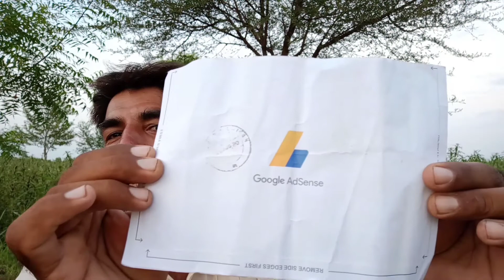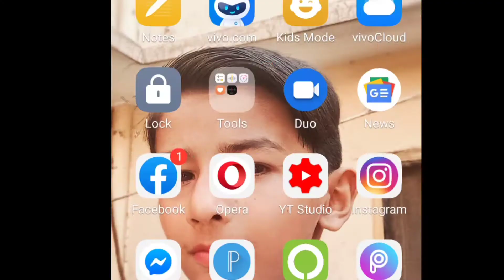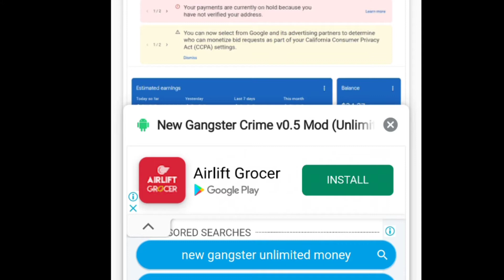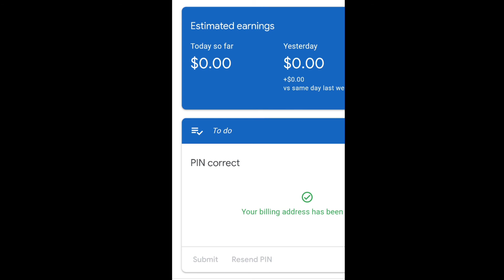How To Verify Google Adsense Pin? || With Your mobile phone || Adsense pin Verify kaise Karen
Aslamu alikum to everyone in this video I want to tell you that how to verify google Adsense pin with Mobile phone very easily

Cover Topics